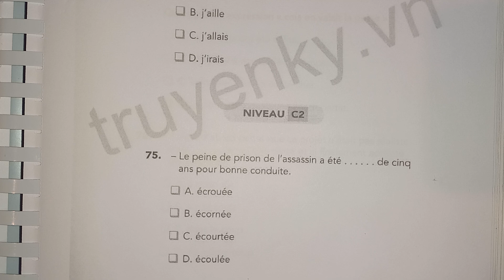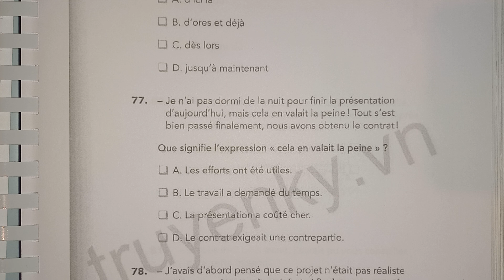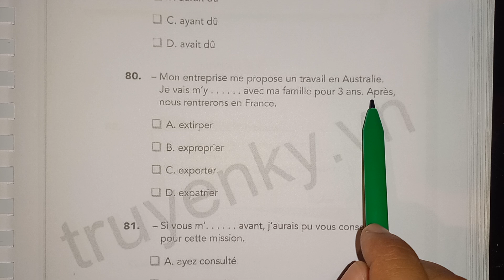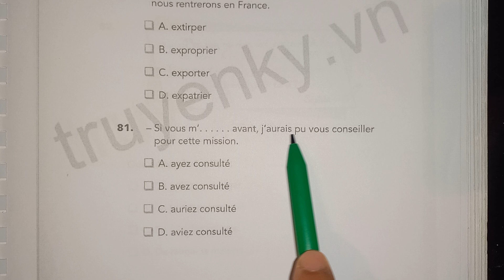TCF STRUCTURE DE LA LANGUE NIVEAU C2